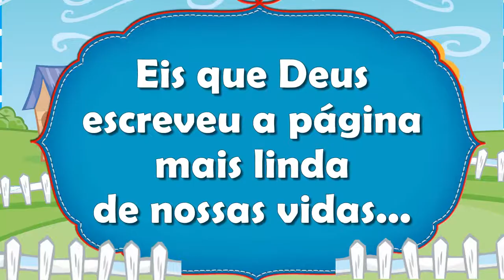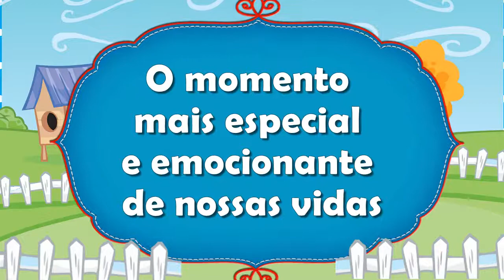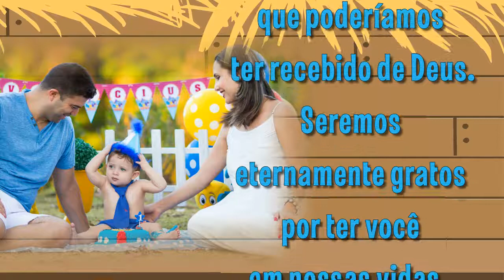Retrospectiva Vinícius Galinha Pintadinha